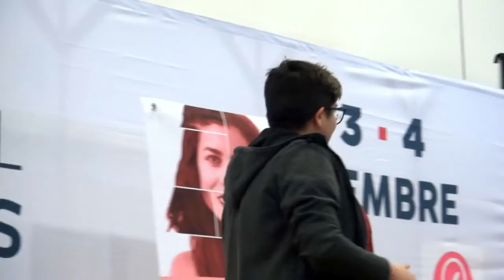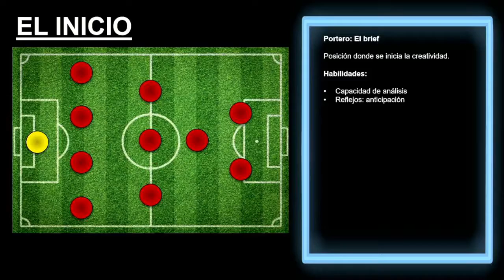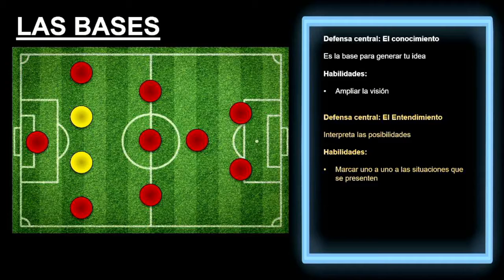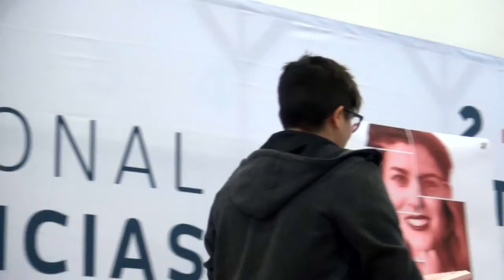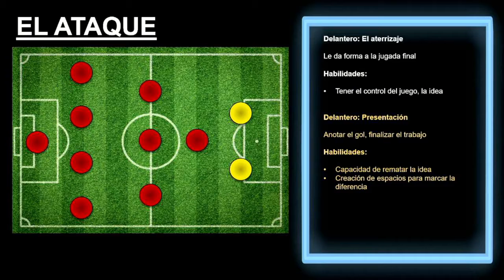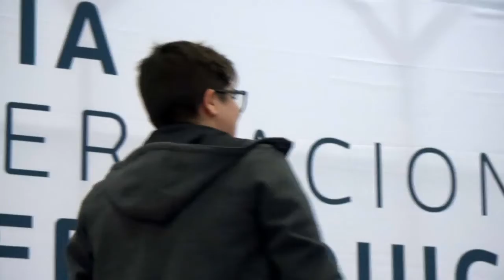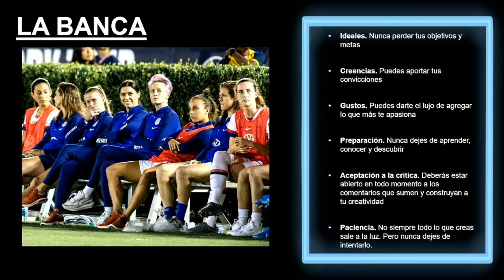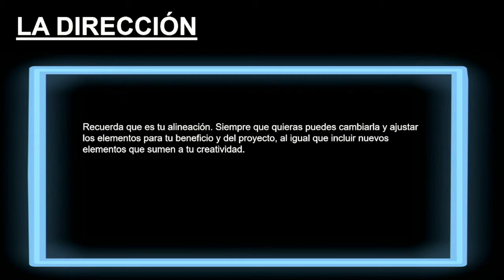Mujeres Creativas/Foro Feria Internacional de Franquicias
Leilani García /Copy Creativa en Leo Burnett